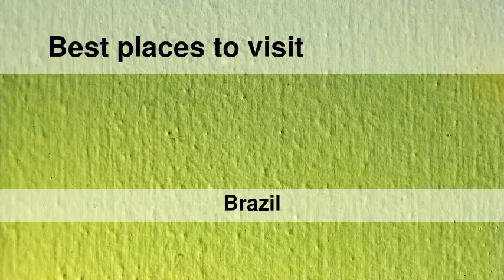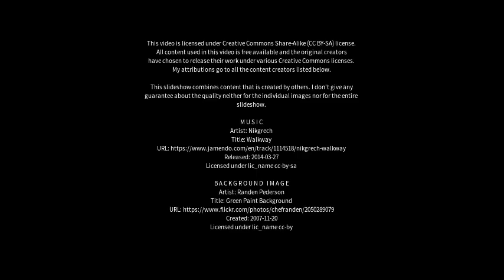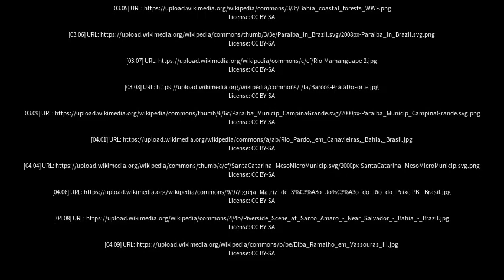Best places to visit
Best places to visit - Taperoá (Brazil) Best places to visit - Slideshows from all over the world - City trips, nature pictures, etc.